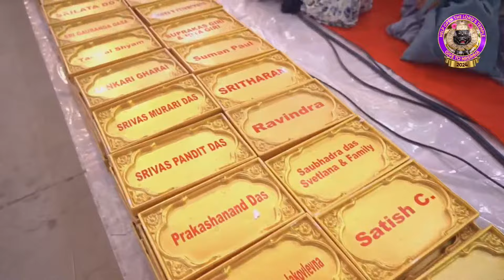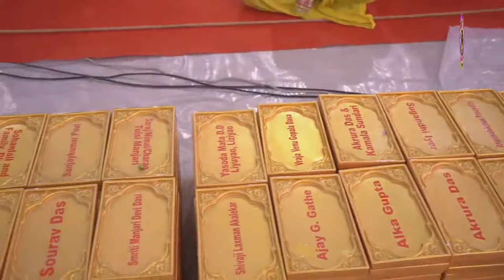Nrsimhadeva wing grand opening in TOVP Day 2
Srila Bhaktisiddhanta Saraswati Thakur Agamana (150th
Appearance Anniversary of His Divine Grace Srila Bhaktisiddhanta
Saraswati Thakur)
Grand Nrsimhadeva Mohotsatva Schedule
4:00 pm  - Swasti Vacan and Lamp Lighting-
4:15 pm  -  Grand Opening of the Bhaktisiddhanta
Saraswati Thakur exhibit
Day - 02 - March 01, Friday
Sankalpa Samarpana Utsava (offering of pledges)
10:00am - Bringing Srila Prabhupada & Lord Nrsimhadeva to TOVP in a Grand Simha Vahana Procession from Pancatattva Courtyard
10:15am - Flag hoisting ceremony
11:00am - Opening address by HH Jayapataka Swami, Radhanath Swami, HG Ambarisa Prabhu.
11:30am - Sanku Sthapana, Vastu Mandala Puja, Ananta Shaligrama puja, Nrsimha Bricks Puja/Proksana
04:00pm - Kirtan
04:30pm - Cultural Program: 1) Dasavatar Dance by Prince group 2) Odissi Dance
05:30pm - Sankalpa Samarpana Utsava (completing the pledges), Talks by ISKCON Leaders; Svaha Mataji, Offering the pledges to Srila Prabhupada & Lord Nrsimhadeva, Memoreis of Nrsimhadeva Installation in 1986, HG Jananivas Prabhu
07:30pm - Drama (Nrsimhadeva comes to Mayapur) by SMIS students
Day - 03 - March 02, Saturday
Nrsimhadeva Mandir Prakash Utsava - Grand Opening of Lord Nrsimhadeva's Temple Wing
10:00am - Bringing Srila Prabhupada & Lord Nrsimhadeva to TOVP in a Grand Gaja Vahana Procession from Pancatattva Courtyard
11:00am - Adrress by GBC & other senior leaders
11:30am - Maha Nrsimha Homa
12:00am - Surprise presentation & Grand Festival of the Nrsimhadeva Wing, Dwara Puja - worship of the threshold of the 16 Nrsimha wing doors, Offering of Akshata & Floewrs, Doors & curtians open & ISKCON leaders light lamps, Sthamba Puja, Names of Donors shown to the Lord
04:00pm - Kirtan
05:00pm - Grand Garuda Vahana Procession with Sri Sri Radha Madhava's Procession
07:00pm - Abhishek of Saligram Sila, Bhoga Offering to Nrsimhadeva, Talks by ISKCON Leaders
08:00pm - Cultural Program; 1) Krishna Lila by Prince group, 2) Odissi Dance
08:30pm - Talks by ISKCON Leaders & Special presentaion
09:00pm - Nrsimhadeva Maha Arati & Procession back to the Temple